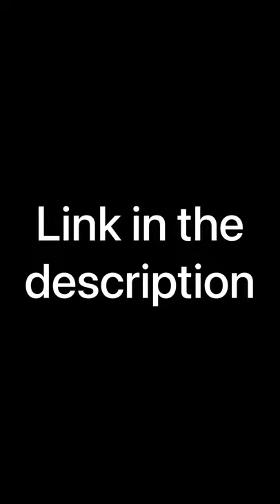Trick shots but the targets get smaller trailer